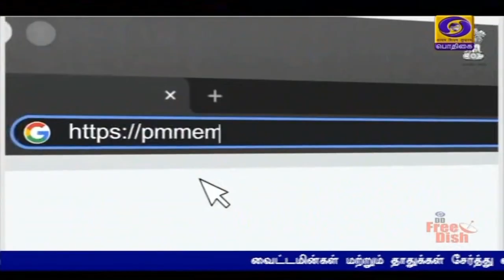ஏலத்தில் மக்கள் பங்கேற்க வேண்டும் - பிரதமர்PodhigaiTamilNews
பிரதமரின் பரிசுப் பொருட்கள்  ஏலத்தில்  மக்கள் பங்கேற்க வேண்டும் -  பிரதமர் நரேந்திர மோதி அழைப்பு.